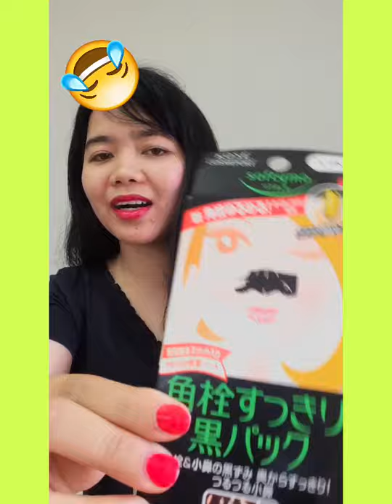JapanTrainee|Introducing beauty products !